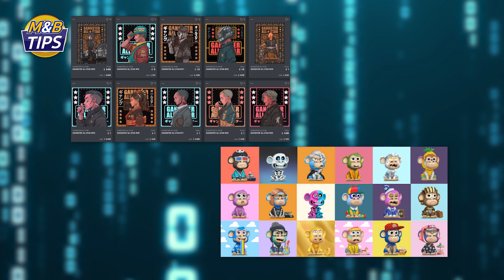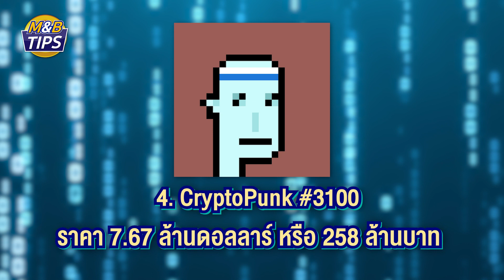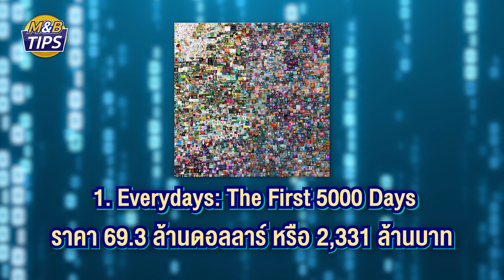NFT ดิจิทัลอาร์ต สุดต๊าชช!! ที่คนรักงานศิลปะ ห้ามพลาด!!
ทำความรู้จักกับ “NFT” โทเคน ที่สามารถเปลี่ยนสิ่งที่อยู่รอบตัวเรา ทั้งงานศิลปะ 🖼 เพลง 🎼 เกม 🎮 และผลงานอื่นๆ อีกมากมาย ให้สามารถซื้อขายบน “โลกดิจิทัล” ได้ง่ายๆ และเราเป็นผู้ถือครองเพียงคนเดียว

⭐️ NFT หรือชื่อเต็มๆ คือ Non-Fungible Token  เป็นสินทรัพย์ดิจิทัล ที่อยู่ใน “Blockchain” คล้ายๆ กับ “Cryptocurrency” แต่จะแตกต่างกันตรงที่ คริปโตฯ เวลาซื้อขายเราสามารถทยอยสะสมและทยอยขายได้ แต่ NFT จะเหมือนกับการซื้อขาย “กรรมสิทธิ์ของผลงาน” และจะต้องเป็นผลงานที่มีชิ้นเดียวในโลก ไม่สามารถทำซ้ำหรือคัดลอกได้ ✅

👉 ดูคลิปนี้จบ ชอบไม่ชอบ เลิฟไม่เลิฟ กับตัว NFT คอมเม้นบอกต่อกันได้นะคะ ส่วนสายเกมอย่างแอดแอด แอบแอบเล็งอยู่นะจ้ะ 👀